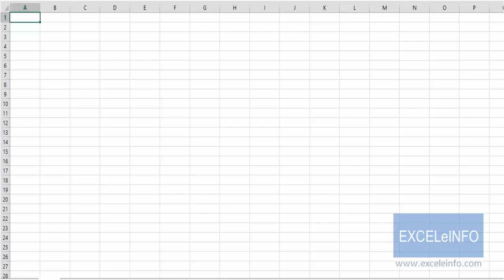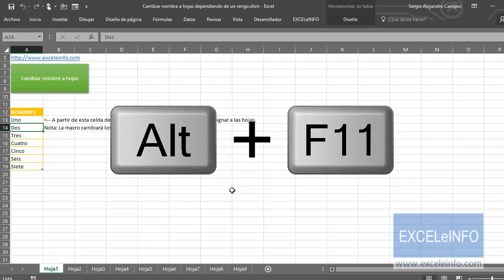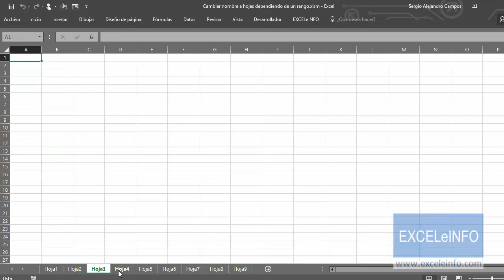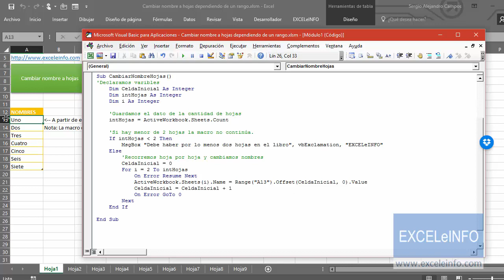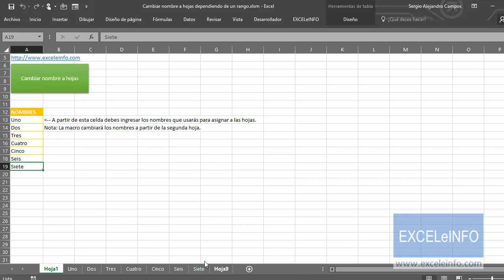Cambiar nombre a hojas en Excel en base a un rango de celdas mediante macros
Por: Sergio Alejandro Campos, MVP Excel.

En el foro de Ayuda Excel se hizo una pregunta de acerca de cómo cambiar el nombre de las hojas de Excel si los nombres a definir están en un rango de celdas.

En base a esa pregunta es que les comparto una macro que permite cambiar el nombre a las hojas en base a un rango de celdas. La macro tiene un manejo de errores en caso de que haya más hojas que nombres en las celdas.

Visita mi Blog para consultar más información sobre Excel y vba.